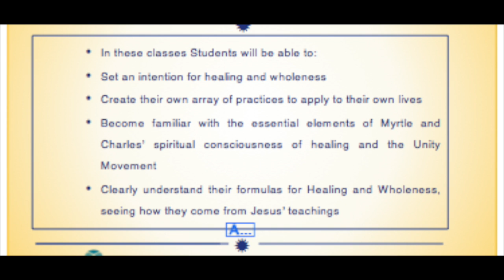New Class: Health and Wholeness, with Rev. Gary Canier starts September 16, 2017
Starting Saturday September 16, you are invited to join Rev. Gary Canier in the powerful healing teaching that began the Unity Movement. This course is based on the spiritual laws and universal principles which support the expression of heath and wholeness in our bodies and affairs as presented by Jesus and applied by Myrtle and Charles Fillmore, co-founders of the Unity Movement.

These classes will be held at Unity Church of Maui or via online using Zoom.  Please notify Rev. Gary Canier if you intend to join in these exciting classes at . Each class is $10 or 5 for $45 (pre-paid) These classes are available for SEE Credit.

These are core classes in the Spiritual Education and Enrichment program on Healing and Wholeness.  These are being offered to two parts in five weeks each: Part One: Five Saturdays, 10:00am – 12:00pm, September 16, 23, 30, October 7 and 14.  And Part Two: Five Saturdays 10:00am – 12:00pm, October 21, 28, November 4, 11, and 18.